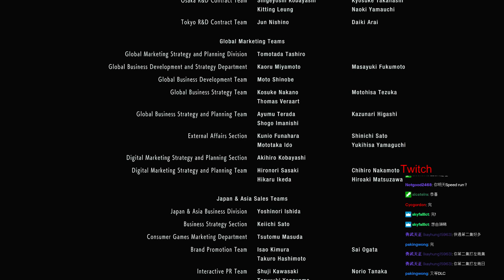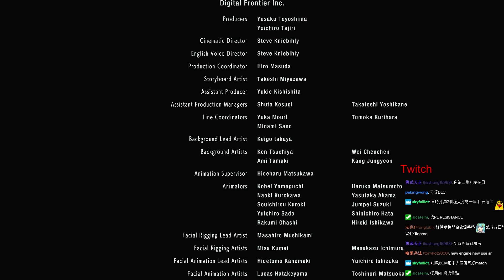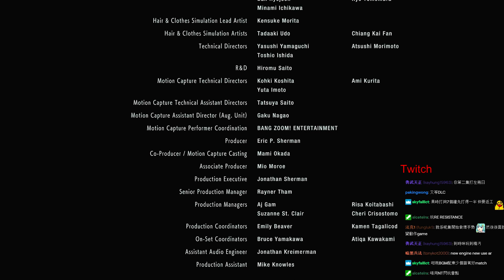東少直播生化危機3重製版硬派Jill(節錄) 3.4.2020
得閒再speedrun惡夢